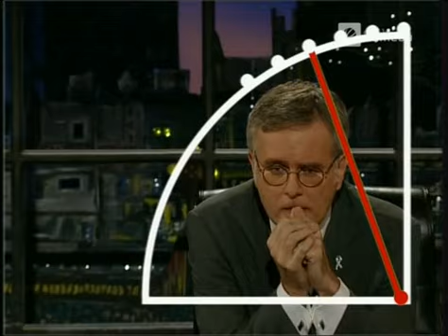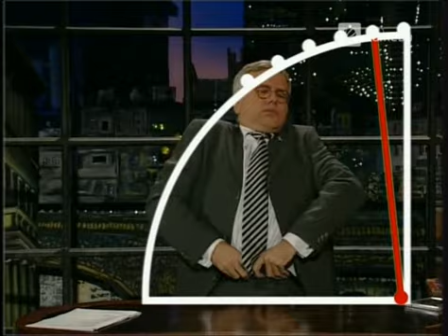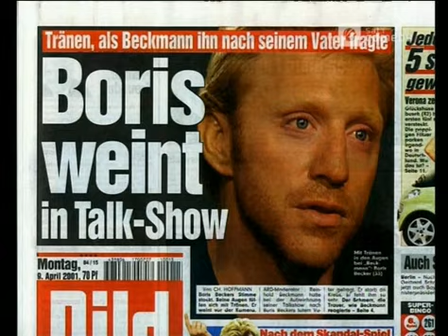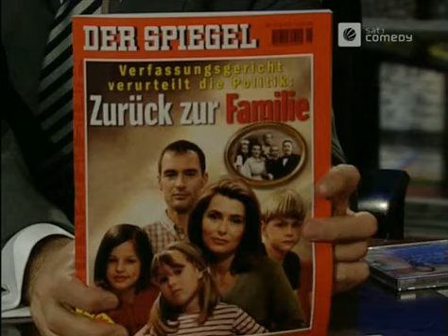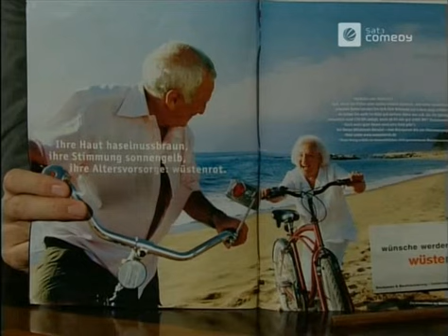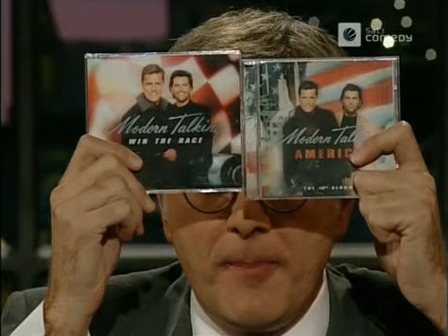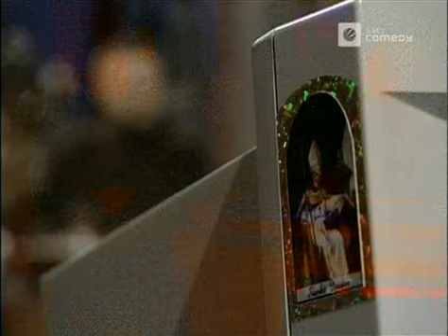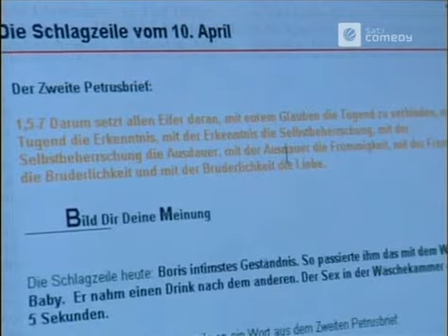Die Harald Schmidt Show - 0908 - 2001-04-10 - Dieter Bohlen, Bruder Paulus